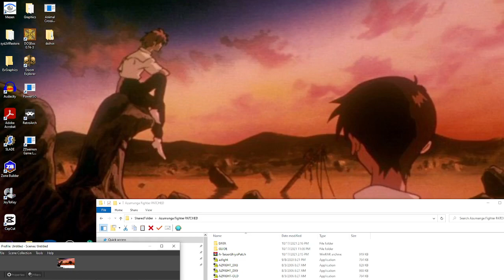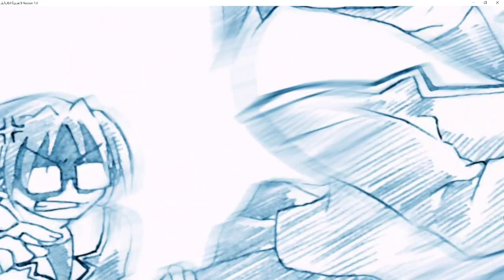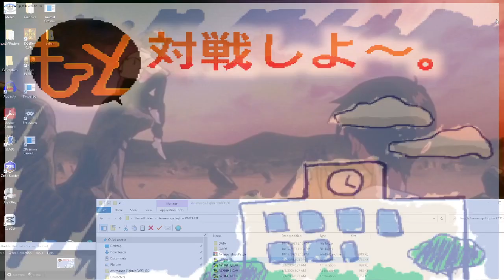Playthrough of Azufight: もっと対戦しよ～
A somewhat obscure fighting game from 2006 based on Azumanga Daioh. Now I don't know if obscure is the right word to describe this game, but I can barely find any gameplay of it online.